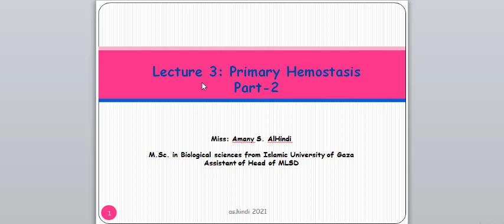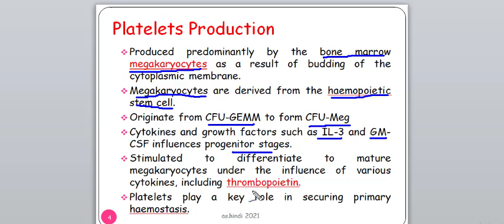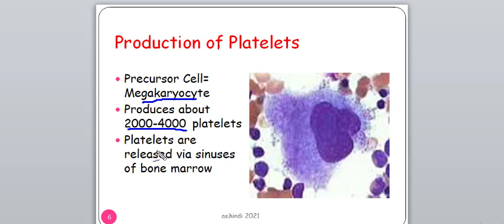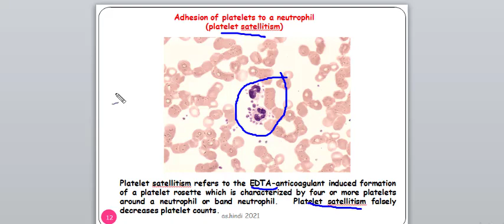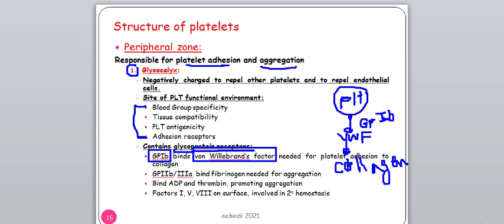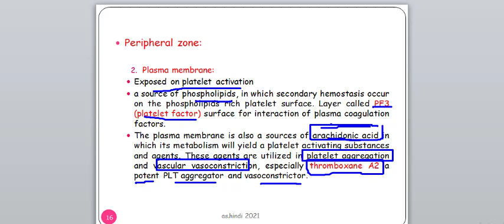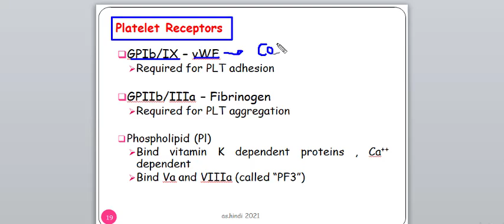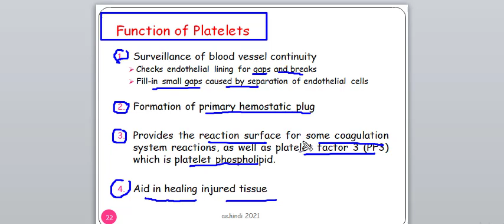lecture 3 video 1 Primary hemostasis